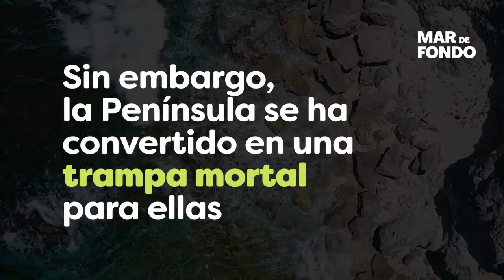Aves Mueren en Yucatán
Ante este extraño fenómeno, se creó una plataforma donde pueden reportarse los hallazgos de aves muertas para lo cual solicitan tomar una fotografía del ave, anotar la ubicación y mandar la información.